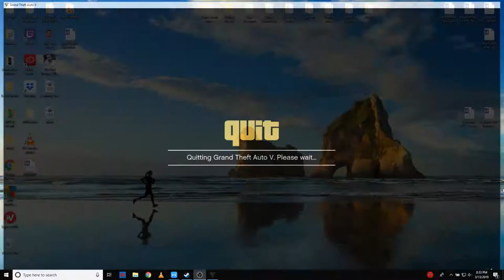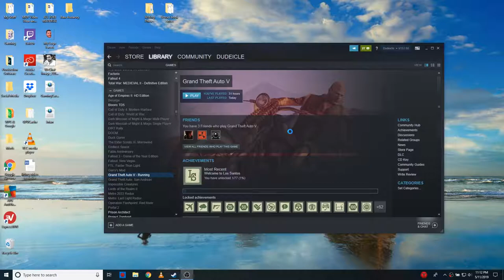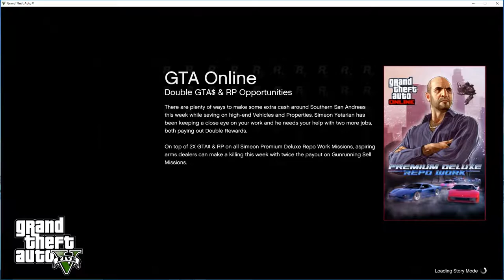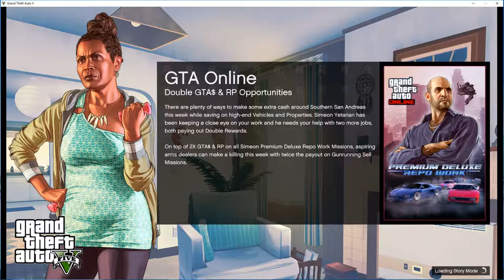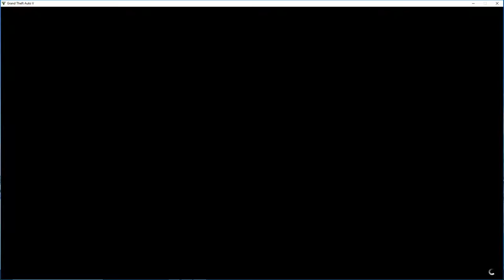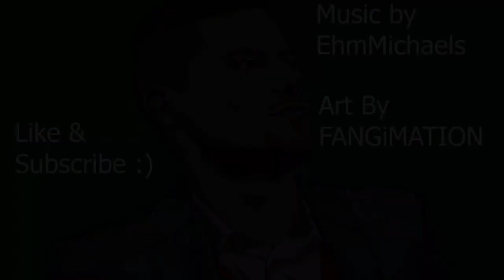BS & VG #41 - Simon Gibbons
Bullshit & Video games is a podcast started in 2018. Produced and hosted by Brian Griffiths and co-hosted by Arman.

Art by FANGiMATION